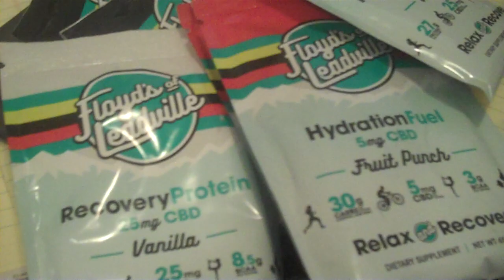Floyd Landis talks the basics of CBD, THC products and his Floyd's of Leadville business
A full transcript of the podcast from which the video above comes from is

The portiona above starts at the 84:17 mark.